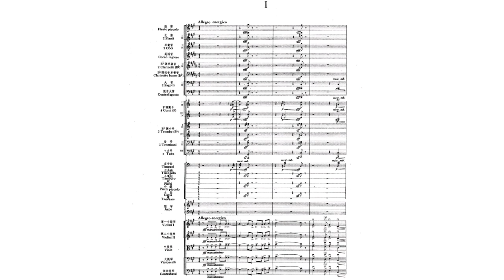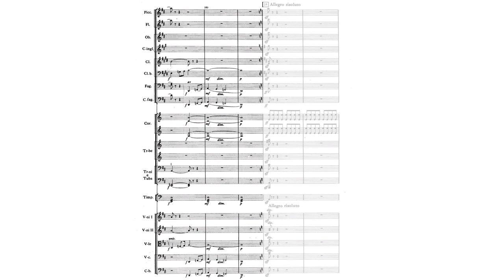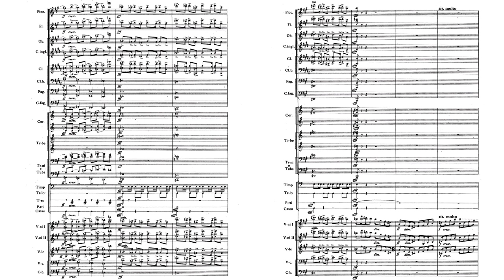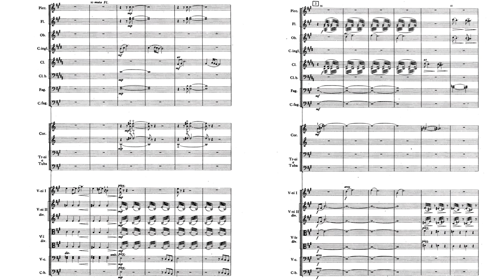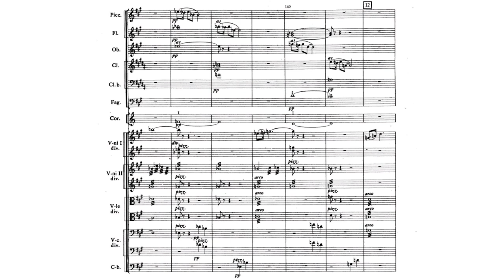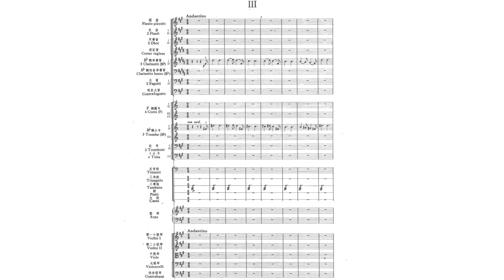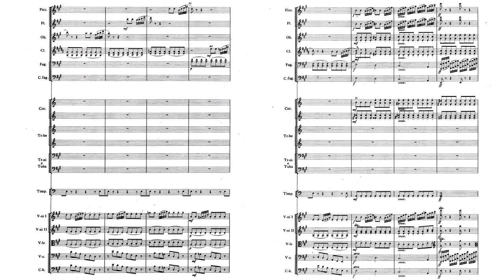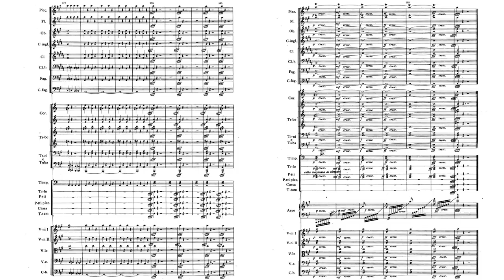[Wang Yunjie] Symphony No.2 "The War of Resistance Against Japan" (Score-Video)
王云阶 —— 第二交响曲 “抗日战争”

Composed in celebration of the tenth anniversary of the rounding of the People′s Republic of China, this symphony vividly expresses the touching scenes of the Chinese people striving for the victory of the War of Resistance against Japan （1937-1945）.

The symphony is made up for four movements：

MOVEMENT 1 The War of Resistance
In the exposition, the primary theme and the two episodes strikingly convey the determination and strength of the Chinese people for the unified resistance against the enemy. Based on Siping Tune, a set tune in north Chinese quyi, a folk form of story telling with singing and speaking, the grievous indignant secondary theme tells about the sufferings of the Chinese people under the cruel Japanese aggression. In the development, the indignant theme builds up strength and forms a double fugato. Then, in the culmination of the movement appears the melody of No Communist Party, No New China, a widely popular song by Cao Huoxing, which serves as a summary or the gist of the symphony: Only under the leadership of the Communist Party could the War of Resistance against Japan come to a triumphant conclusion.

MOVEMENT 2 Reminiscence
The composer borrows dramatic expression techniques from Chinese traditional operas to emphasize the profound and intense aspect of the feeling of the Chinese nation. With the wicked drum beats in the middle part appears the melody of Lugou Bridge, the Burst Site of the War, a Japanese fascist army song during World War II. Under the cruel aggression of the Japanese troops, the Chinese nation was in an unprecedented calamity. The melody of Zhang Hanhui′s On the Songhua River, a song widely popular during the War of Resistance against Japan, on the solo violin evokes the people′s memories of the bitter past.

MOVEMENT 3 Going to the Enemy′s Rear Area
Serving as the theme, the melody of Going to the Enemy′s Rear Area, a well-known song by Xian Xinghai, goes through the whole movement. By means of variation and development the music vividly portrays the heroic people′s armed forces against the Japanese aggression.

MOVEMENT 4 Celebration of the Victory
This movement is a description of the festive scene of the entire Chinese people celebrating the victory of the War. By application of the melody of yangge, a folk form of song and dance, the music simply and distinctively conveys the joy of the Chinese people over their victory of the War and over their national liberation. The whole piece comes to an end in the culminant melody of No Communist Party, No New China.

This video is made for celebrating commemoration day of the victory of the Chinese people's war of resistance against Japan.